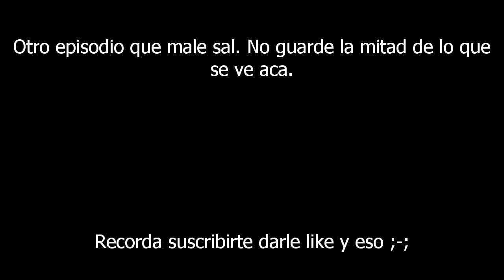No se como pero estoy progresando | Subnautica #11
Para que se den cuenta que tan atrasada estoy: Esto lo grabe el 31 de enero y recién lo edito.